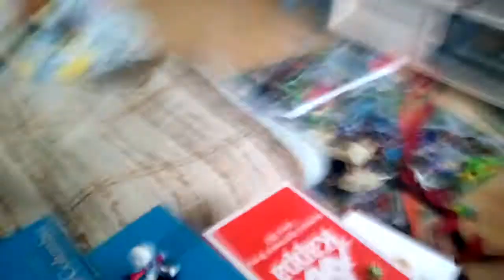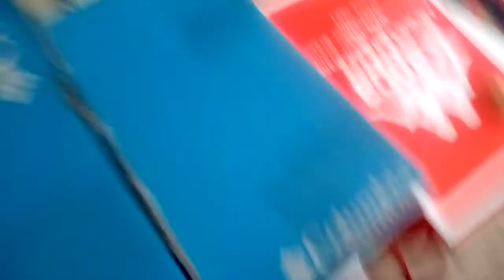СМУРФИК И МИНЬОН ВЕЛИКОЕ ПУТЕШЕСТВИЕ ЧАСТЬ2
СМУРФИК И МИНЬОН ОТПРАВИЛИСЬ В ВЕЛИКОЕ И ОПАСНОЕ ПУТЕШЕСТВИЕ!